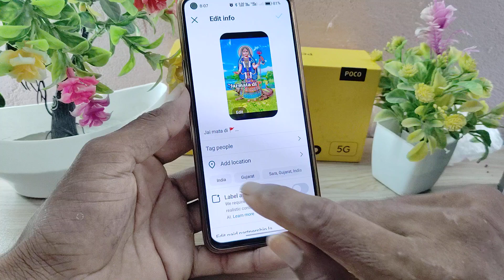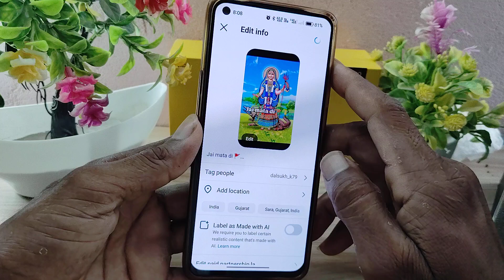Instagram account mein collaboration kaise karen \\ Instagram Par Collaboration Post Kaise Kare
Instagram Par Collaboration Post Kaise Kare | Instagram 2 Account 1 Post | Insta Collaboration Post?

1) instagram par collaboration post kaise kare
2) instagram 2 account 1 post
3) instagram 1 post 2 account
4) instagram collaboration post
5) how to create a collaboration post on instagram